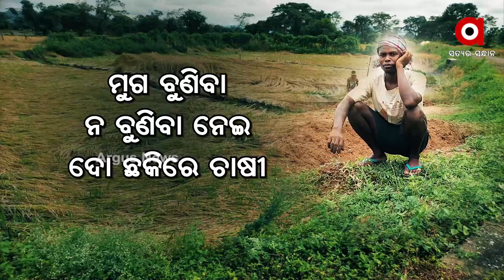ଚିନ୍ତାରେ ମୁଗ ଚାଷୀ ।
ଚିନ୍ତାରେ ମୁଗ ଚାଷୀ । ଆଗୁଆ ଟଙ୍କା ଦେଲେ ମଧ୍ୟ ମିଳୁନି ମୁଗ ବିହନ ।